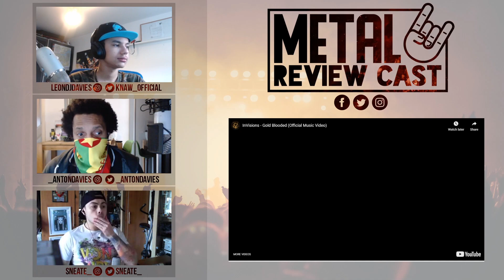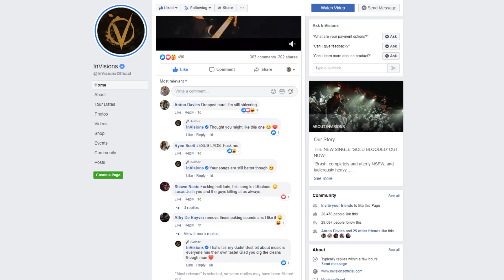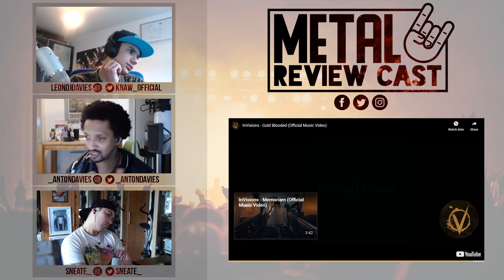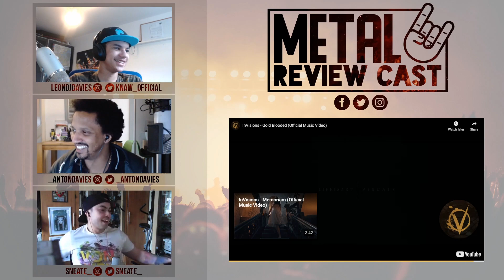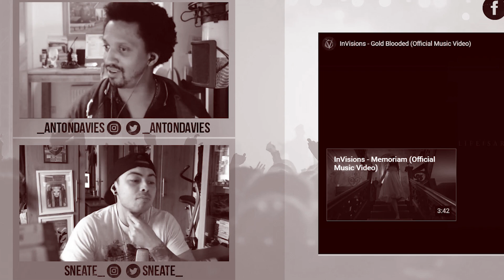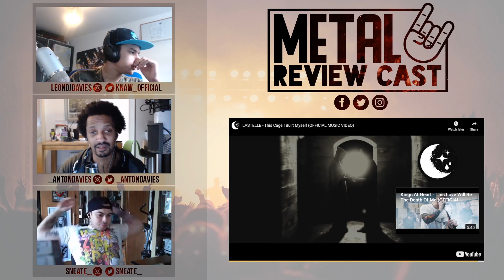Metal Review Cast #22 | InVisions - Gold Blooded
InVisions are back with a new single and it's an aggressive, creative and fully destructive masterpiece. The unique and brilliant style of each member is fully showcased. Josh's drums are a technical joy, Alex and Lucas are a powerful and creative duo and in our opinion, in a world where Ben has produced a plethora of world-class vocal displays - this is arguably his best.

Plus, an eclectic range from our boomers of the week including Lastelle, We Came As Romans and Stepson.